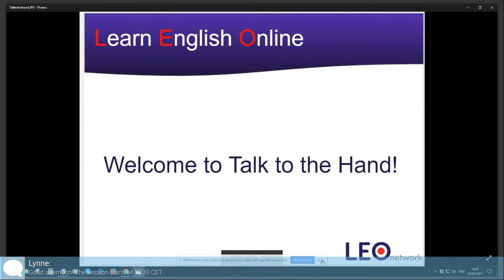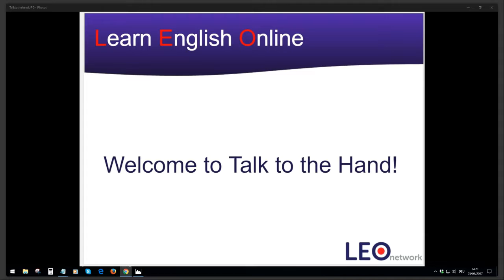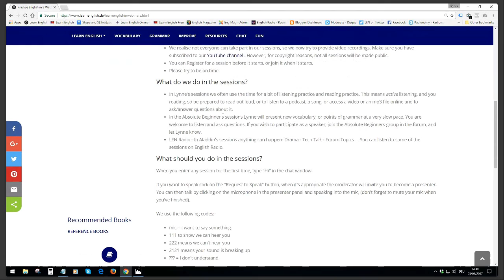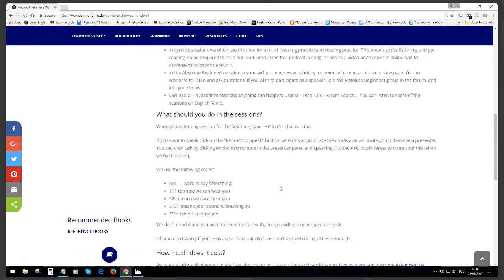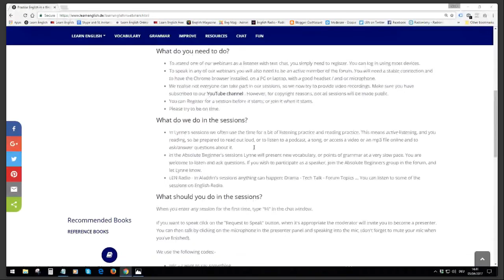Learn English - Talk to the Hand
Today we talked about the video everyone watched.

We will continue next week.